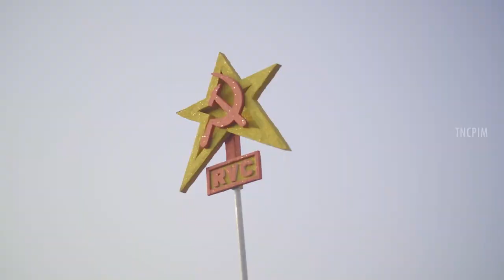CPIM 23வது மாநில மாநாட்டு் செந்தொண்டர் பேரணி பொதுக்கூட்டக் காட்சிகள் - மதுரை